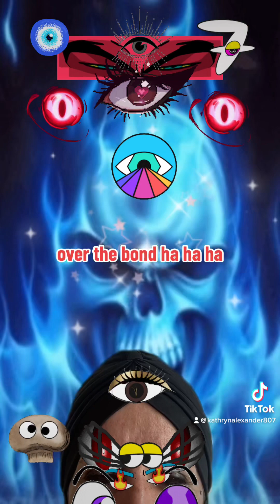Eye aye eye